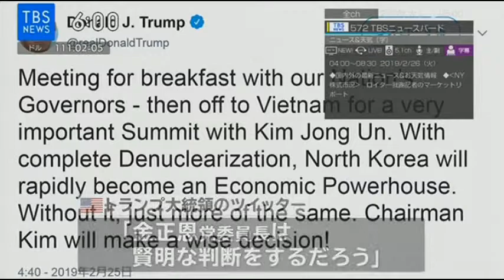トランプ大統領 米朝首脳会談 ワシントンを発ちベトナムハノイへ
アメリカのトランプ大統領は、北朝鮮のキム・ジョンウン（金正恩）朝鮮労働党委員長との２回目の米朝首脳会談に臨むため、ワシントンを出発しました。北朝鮮の非核化に向けた具体的な措置とその見返りをめぐり、どのような合意をはかれるかが焦点となります。

トランプ大統領とキム委員長との２回目の米朝首脳会談は27日と28日、ベトナムの首都ハノイで行われます。

サテラ２で実験視聴してみました。
詳しくはサットチャンネルで検索してください。